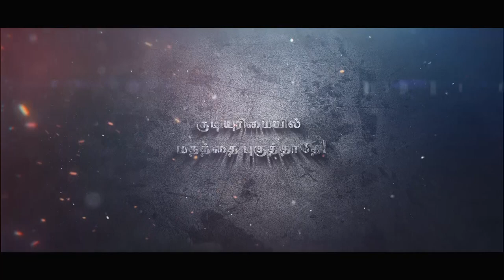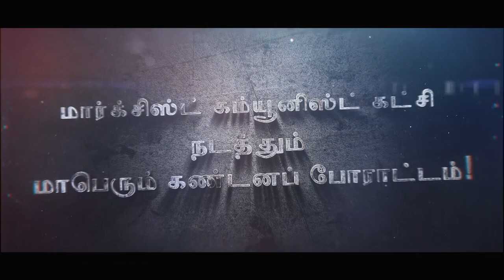பிளவுவாத குடியுரிமைச் சட்டத்தை நிராகரிப்போம்! | கண்டனப் போராட்டம் | CPIM Against CAB | CAB Bill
குடியுரிமையில் மதத்தை புகுத்தாதே!
இலங்கைத் தமிழருக்கு குடியுரிமையை மறுக்காதே!
பிளவுவாத  குடியுரிமைச் சட்டத்தை நிராகரிப்போம்!
கண்டனப் போராட்டம்...
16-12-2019, 4 மணிக்கு, விருந்தினர் மாளிகை அருகில், சேப்பாக்கம்.